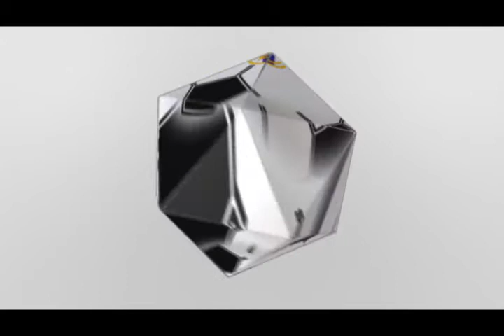3D TRADING CARDS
Welcome to the future of trading and collectible cards!